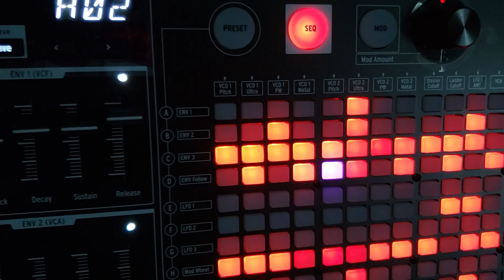Arturia MatrixBrute Noir 001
Showing off this lovely beast... I'm going to have fun with this.